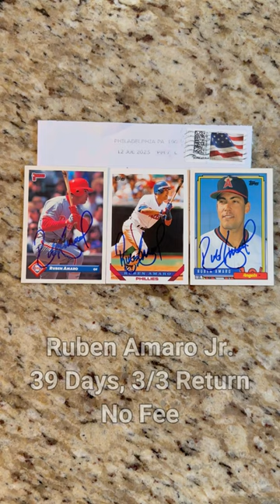Ruben Amaro Jr TTM Autograph 3/3 Return | Philadelphia Phillies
🔥 Exciting TTM success to share! ⚾📬🖊️ Just received a fantastic 3/3 autograph return from the incredible Ruben Amaro Jr!

Ruben's MLB journey is a remarkable tale of versatility and dedication. He graced the baseball diamond for several seasons, showcasing his skills with teams like the Philadelphia Phillies, Cleveland Indians, and more. 🌟

A switch-hitting outfielder, Amaro was known for his reliability at the plate and in the field. His contributions to the game and his adaptability made him a valuable player during his career. ⚾🏆

Proud to have his autograph as a part of my collection, celebrating the legacy of this baseball icon!